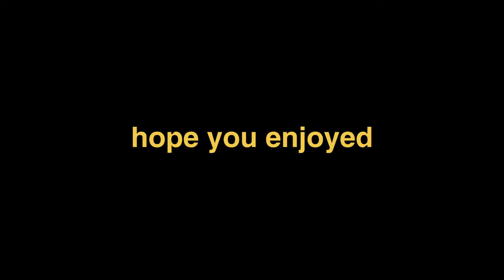fremont 3-24-23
had to reupload, sorry about that